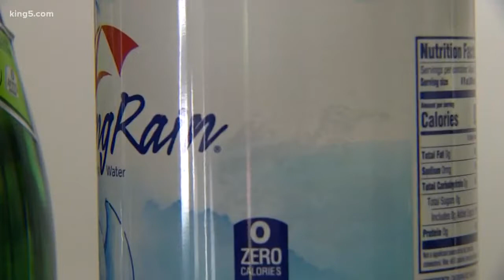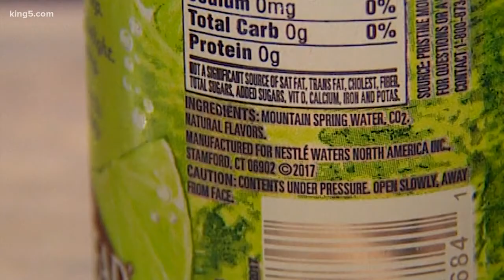Sparkling water: Read the label!